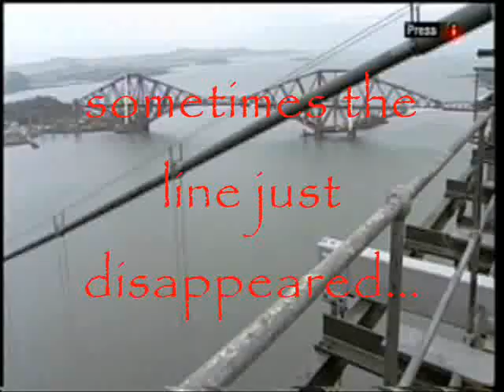Grand Theft Auto: St Andrews- trailer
trailer for an embryonic movie about the line between playing games and games playing you...